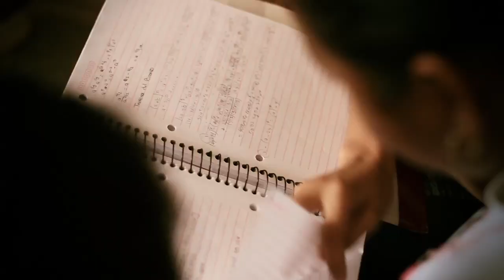Miss World Panama 2012 - Maricely Gonzalez - Labor Social - Spanish